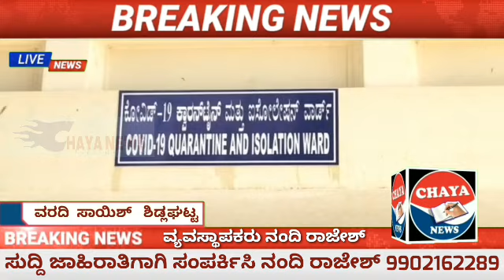ಶಿಡ್ಲಘಟ್ಟ 34 ಜನರಿಗೆ ಕೊರೋನಾ ಪಾಸಿಟಿವ್: ತಾಲ್ಲೂಕಿನಲ್ಲಿ ಶತಕ ಬಾರಿಸಿದ ಕೊರೋನಾ ಸೋಂಕಿತರು.!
chaya News.
ಶಿಡ್ಲಘಟ್ಟ ತಾಲ್ಲೂಕಿನಲ್ಲಿ ಇಂದು 34 ಜನರಿಗೆ ಕೊರೋನಾ ಪಾಸಿಟಿವ್: ತಾಲ್ಲೂಕಿನಲ್ಲಿ  ಶತಕ ಬಾರಿಸಿದ ಕೊರೋನಾ ಸೋಂಕಿತರು.!!!